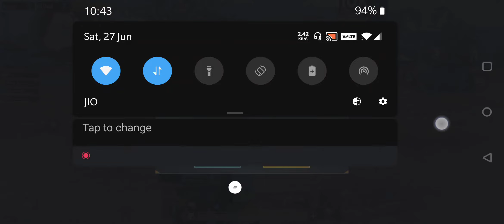Clutch bolte, # chicken dinner in first game # CabCrew